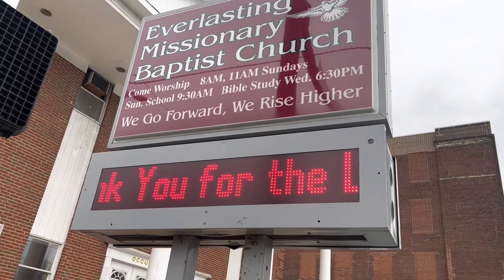“DELIVER ME” - Pastor DeWitt Chappell Jr.